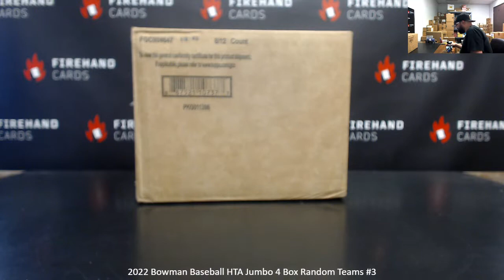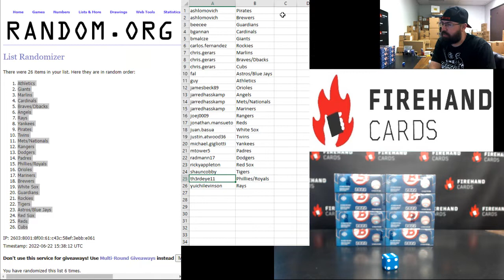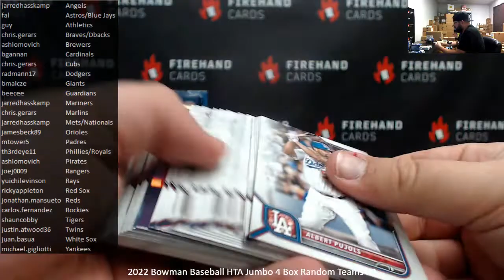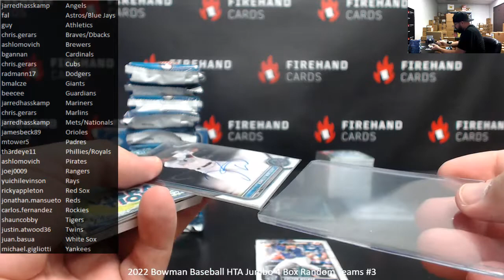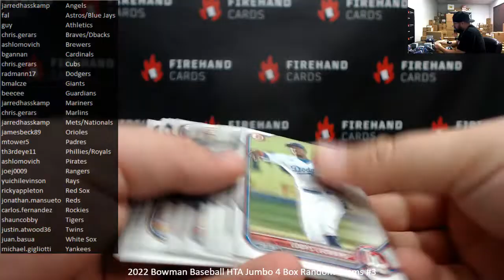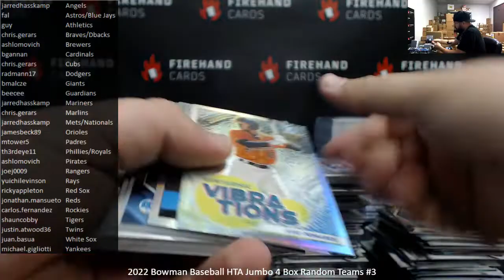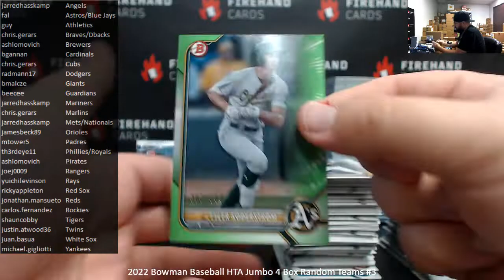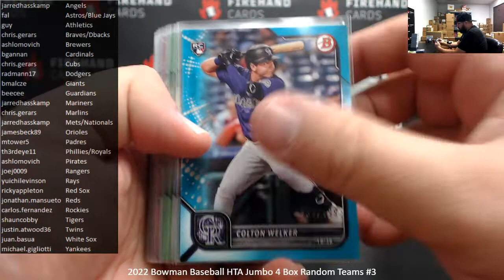6/22/2022 2022 Bowman Baseball HTA Jumbo 4 Box Random Teams #3